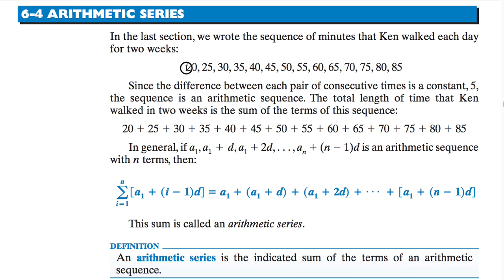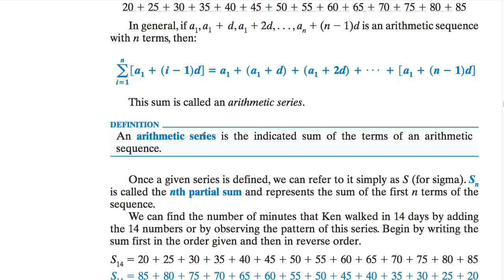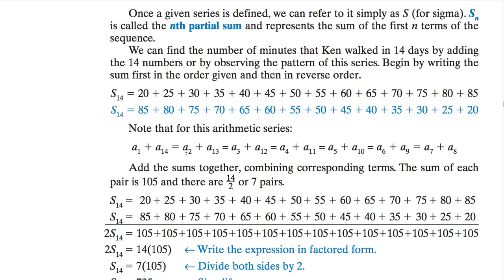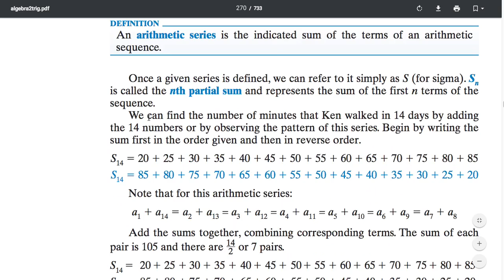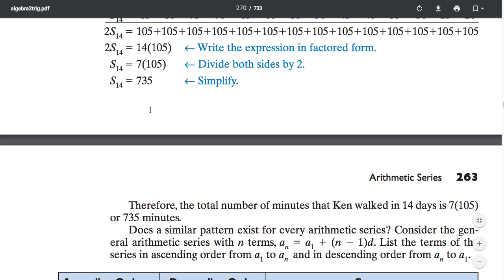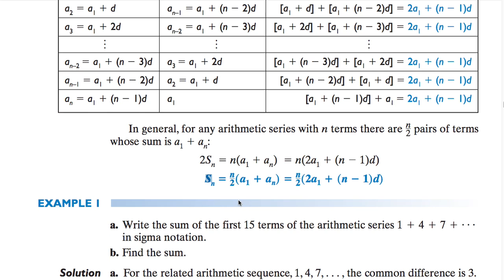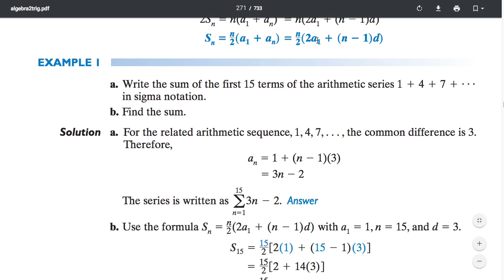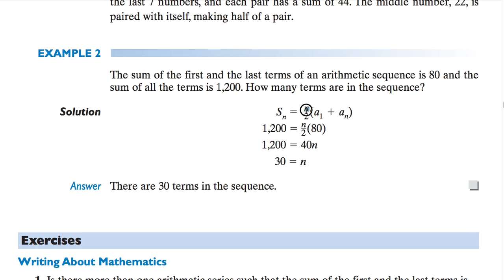[수학의 구조] 264 ARITHMETIC SERIES